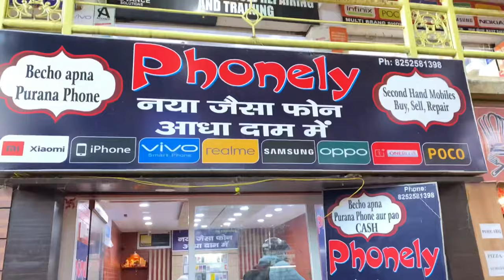Second Hand Mobile | Cheapest iPhone in Ranchi | Mobile Market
Address -Hari Om Tower Lalpur Ranchi
shop Name-  phonely (basement floor)